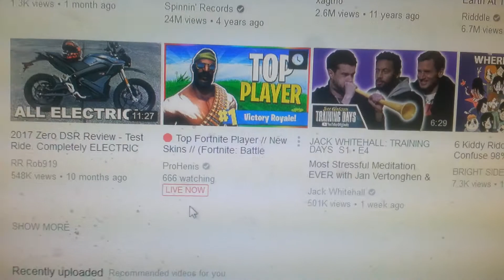Another 666...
Hey everyone! Today were back to another video and today, I was just looking at some videos on YouTube. Until I saw a live one with 666 views! Byeeee!